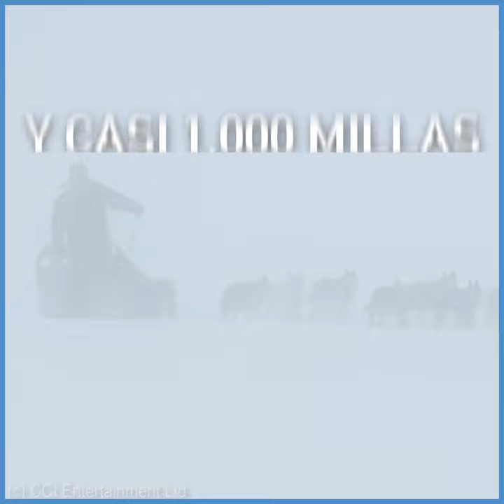Exhorta a Jack Daniel’s a dejar de patrocinar el Iditarod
Más de 150 perros han sido asesinados en esta cruel carrera, sin contar aquellos que mueren durante el año entando encadenados, o son asesinados porque simplemente no reúnen los requisitos para competir, pero Jack Daniel’s (propiedad de Brown-Forman) continúa patrocinándolo.